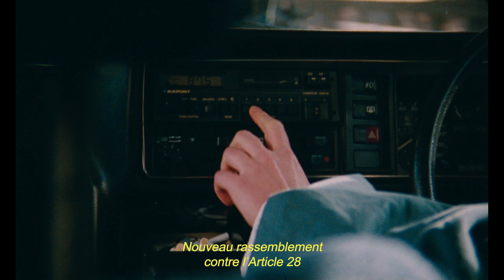Blue Jean (2022) - Bande annonce HD VOST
Un film de Georgia Oakley

Avec Rosy McEwen, Kerrie Hayes, Lucy Halliday

1988, l’Angleterre de Margaret Thatcher. Jean, professeure d’éducation physique, est obligée de cacher son homosexualité, surtout depuis le vote d’une loi stigmatisant la communauté gay.
C’est sans compter sur une nouvelle étudiante qui menace de révéler son secret…